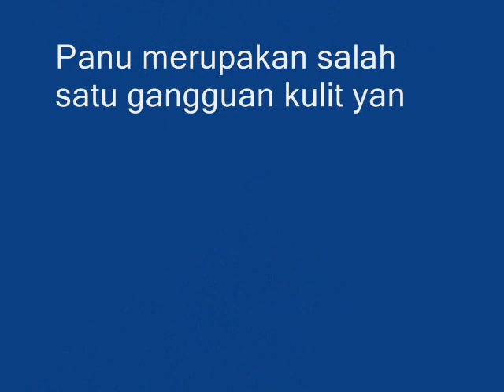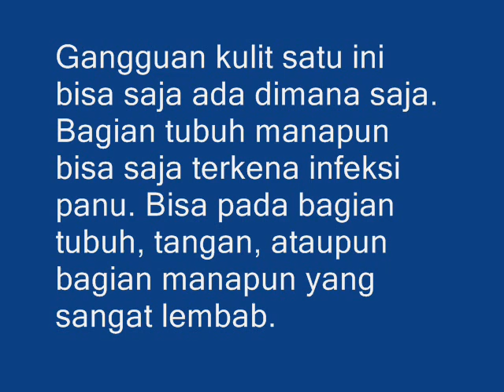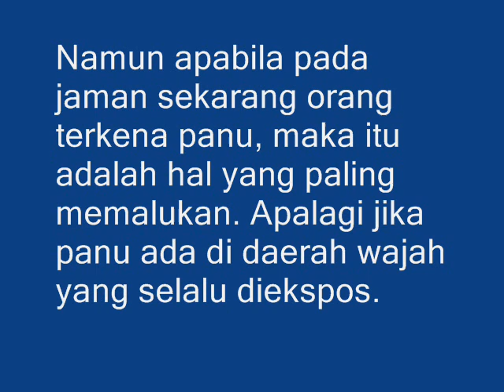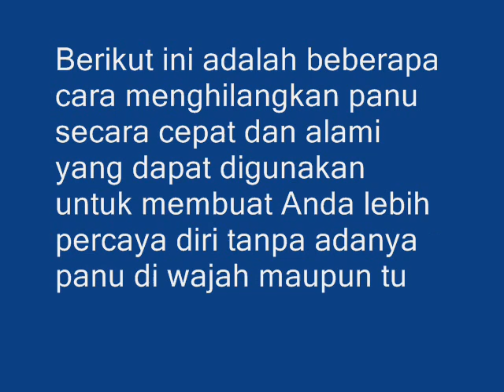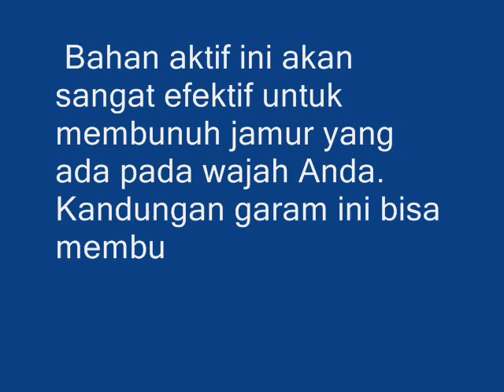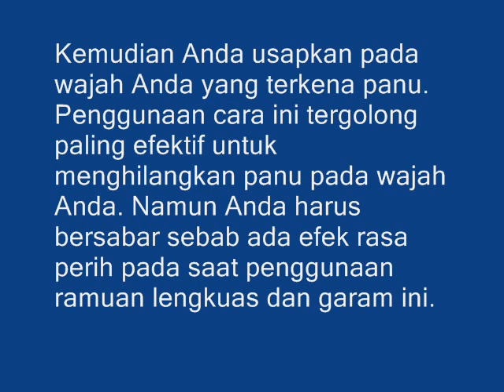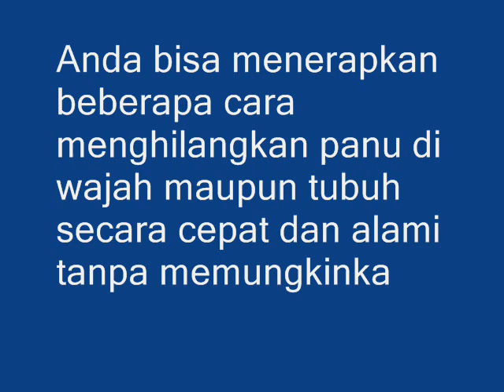Cara Yang Sangat Cepat Dan Tepat Menghilangkan Panu dengan Bahan Alami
Panu merupakan salah satu gangguan kulit yang sangat tidak membuat nyaman dan tidak etis untuk dipandang. Panu ini disebabkan oleh adanya infeksi jamur yang ada pada bagian wajah Anda.